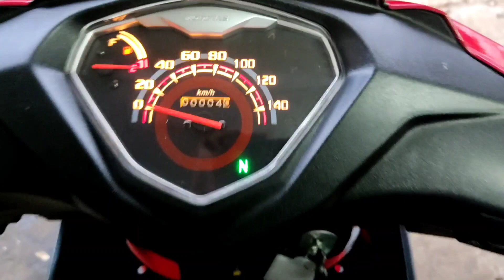kriss mr2 review biasa2 jaa.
modenas kriss mr2
buka bungkus
shoot by redmi note 9s